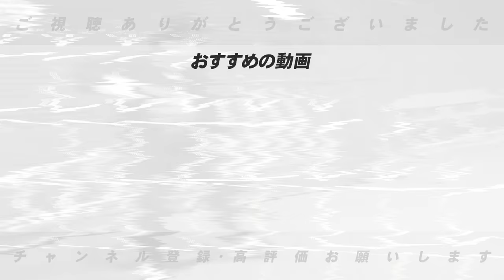【藤浪の去就】オリックス福良GMが獲得に接触か？メッツの藤浪晋太郎選手の日本球界復帰の可能性について語ります！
○取材していただきました↓
【前半】